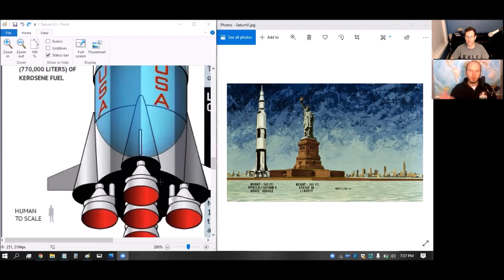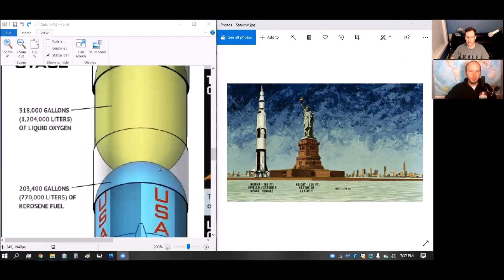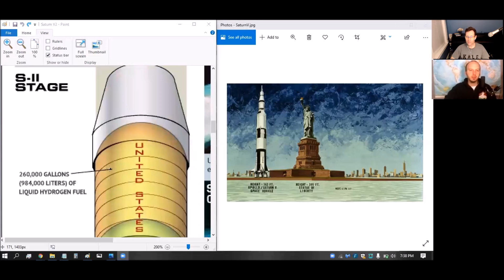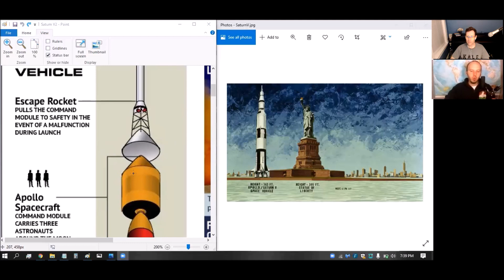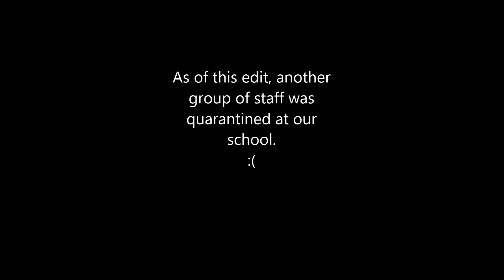Covid hits home, Living on the Moon Pt. 1. We are the Educators: S3E6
In this episode, the Educators reveal that Covid made it to their school (and as of this edit-- a second occurence has already happened). The Educators put their thoughts out to those affected.

Also in this episode, the Educators return to their love of science with the first part of a series on "Living on the Moon", and why we need to so.

If you want to find us online, in podcast form, or to help support two inner-city public school teachers, go here: